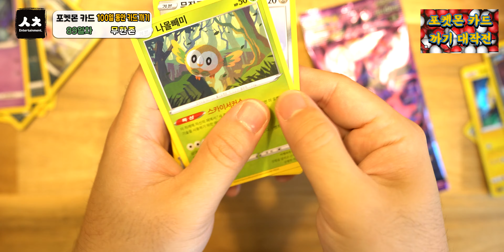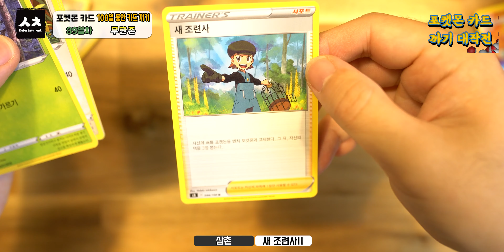무한다이노VMAX 하이퍼 레어 한장만!! 무한존 5팩 까기 [포켓몬 카드 100일 동안 까기 프로젝트 + 89일째] [4K]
무한다이노VMAX 하이퍼 레어 한장만!! 무한존 5팩 까기 이제 11일 남았소이다.

내일은 또 어떤 카드가 나올지!! 기대해 주시오`!